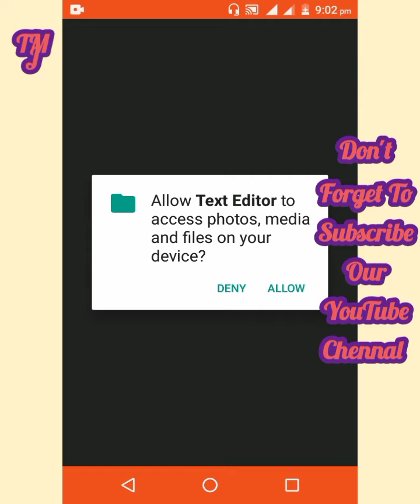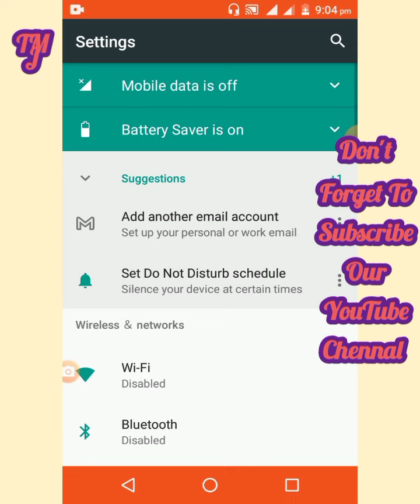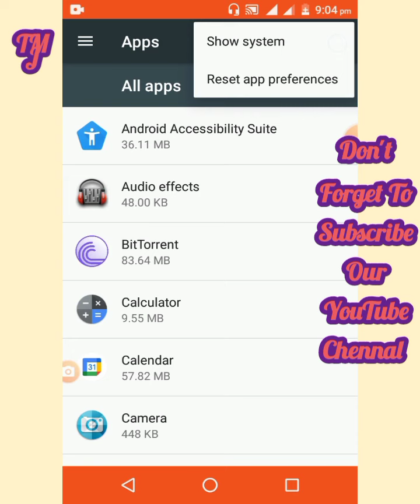Mobile Phone ki Battery Timing Kaise Barhaye?Phone ki Battery Kaise Bachaye?Increase Mobile Battery